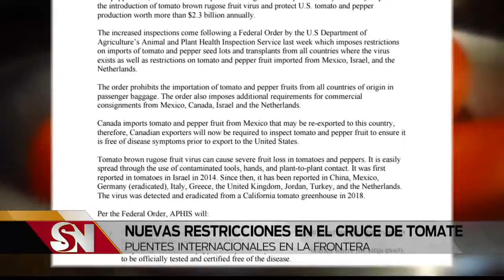Nuevas medidas restrictivas sobre la importacion de tomate